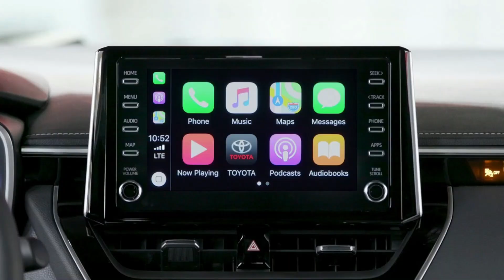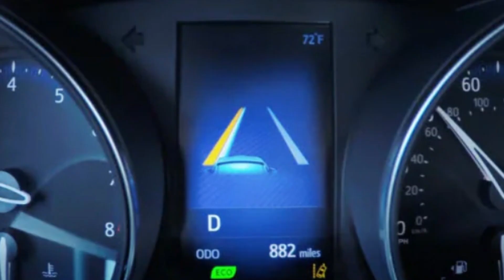Why the redesigned 2024 Toyota 4runner will be an unbeatable mid size suv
In this video, we're going to tell you all about the redesigned Toyota 4runner. This mid size SUV is going to be an unbeatable choice for drivers looking for a vehicle that can handle any terrain and any weather.

We're excited to introduce you to the new Toyota 4runner, which marks the beginning of a new era for the Toyota brand. This vehicle is perfect for drivers who want a vehicle that can handle anything life throws their way. From urban settings to off-road adventures, the redesigned Toyota 4runner is the perfect choice for drivers everywhere!